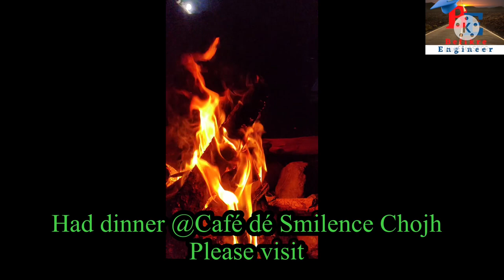Why we didn't have Hotel in Kasol || How befikre engineer managed to stay in Kasol || Queen of hills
Kasol in a scenic beauty that is nestled on the banks of Parvati River amidst the snow-clad mountains of Himachal Pradesh. Check out these amazing things to do in Kasol for a blissful trip to the hills.

Kheerganga Trek: Traverse On The Tricky Trails
Tosh: Visit The Traditional Village
Manikaran Sahib Gurdwara: Seek Blessings
Moon Dance Cafe: Enjoy Here With Friends
Parvati Shangri-La Festival: Attend & Enjoy To The Fullest
Malana: Visit the Ancient Village
Pin Parvati Pass: Go For A Thrilling Trek
Naggar: Go For Fishing
Hot Spring: Take A Dip In The Soothing Water
Israeli Food: Let Your Taste Buds Dance
Shopping: Pick Up Amazing Souvenirs
Sar Pass Trek: Gear Up For Some Adventure
Rice Beer: Taste Chang
Riverside Camping: Marvel At The View
Hype Music Festival: Party Hard
Bakeries: Savour Bakery Goods
Snowfall: Experience Bliss
Massage: Relax Your Inner Self

Kheer Ganga trek certainly tops the list of most adventurous activities to do in Kasol. As you go for 9 km long trek, you will be experiencing emerald green hills on your way. After making it to the top of the Kheer Ganga, you will find yourself accompanied by magical clouds playing in between pine and apple trees. The snow-clad mountains here create a mesmerizing atmosphere for you to remember lifelong. You will find a Lord Shiva temple at the top where you can enjoy taking a bath in hot springs. Kheer Ganga is home to many hippies from across the globe as well.

Location: KheerGanga, Himachal Pradesh, 175134
Best Experience: Enjoy the lush greenery as you make your way to the top of the KheerGanga and take a bath in the hot springs at the Shiva temple.
Timings: 6 a.m. to 9 p.m. everyday.

Located at a height of 2400 meters, Tosh is known for being a traditional village visited by thousands of tourists every year. Adorning itself with cannabis plantations, Tosh is home to spectacular views of hills that embellish themselves with Himalayan vegetation. What Tosh actually does is enriching you with the experience of authentic culture of Himachal Pradesh. Besides some of the most popular cafes, Tosh is known for beautiful homestays. The cafes in Kasol serve a diverse range of Israeli foods because of the huge number of Israelis traveling throughout the year. This is certainly one of the top things to do in Kasol.

Location: 21 km from Kasol.
Best Experience: Enjoy authentic Himachali culture and Israeli cuisine during your stay in Tosh.
Timings: April to October.

Located approximately 6 km away from Kasol, Manikaran is known for being home to famous Manikaran Sahib Gurdwara. Standing on the banks of the Beas river, this gurdwara is a must thing to do for those who visit Kasol. The hot springs inside the gurdwara is believed to help you in washing away all your sins as well as wrongdoings. In addition, you should also visit the Langar which serves delicious food cooked inside the gurdwara. The tranquility of the place will certainly leave you amazed.

Location: Hari Har Ghat, Manikaran Rd, Manikaran, Himachal Pradesh 175105
Best Experience: Take a bath in the hot springs inside the Manikaran Sahib Gurdwara and have food at the langar.

If you are looking for the best things to do in Kasol with your friends, Moon Dance Cafe should top your list. This cafe adorns itself with spectacular views of adjacent mountains and valleys. Preferred by many, this cafe unravels the opportunity for you to have some great conversations. If you are here for breakfast, you must try dishes such as bread rolls, scrambled eggs, and so on. While there might be other cafes which are actually better, Moon Dance Cafe has its own charm and authenticity.

Location: Near Bridge, Kasol, Himachal Pradesh 175105
Best Experience: Go for a brunch or lunch here and have some great conversations with your friends.
Timings: 10 a.m to 11 p.m. every day.

Having become popular lately, the Parvati Shangri-La festival is an annual festival that happens every year in Kasol. Attracting party animals from different parts of the country, this festival leaves you with a psychedelic trance. With the best DJs and artists playing popular rhythms, all you have to do is to internalize the mood. In addition, you will get to experience work of international artists as well. If you are in Kasol during the year end, this is one of the best things to do in Kasol at night.

Location: Sky Heaven Katagla, Kasol, Parvati Valley
Best Experience: Leave the party with a psychedelic trance after dancing to the rhythms of Indian and international DJs
Timings: Usually starts at 2 p.m.